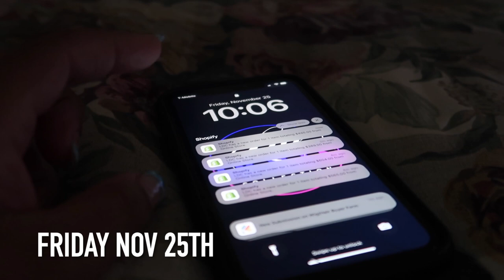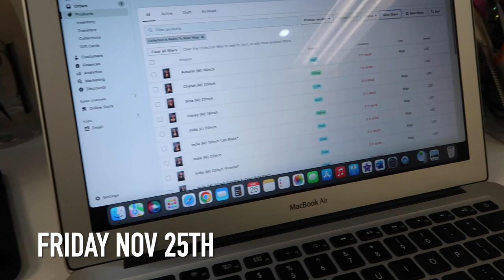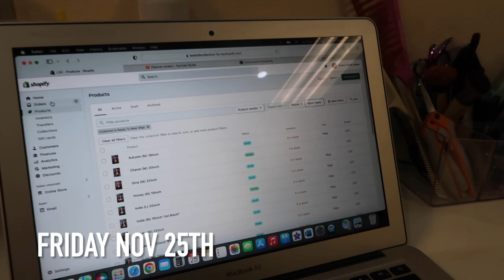MINI WEEKLY VLOG AS A WIG MAKER: BLACK FRIDAY 2022 PREP & LIVE SALE + WERE REBRANDING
AMAZON STOREFRONT:

◦ALAEZA (AH-LAY-JAH)
◦CAMERA: CANNON G7X MARK 2 -- SONY ZV1